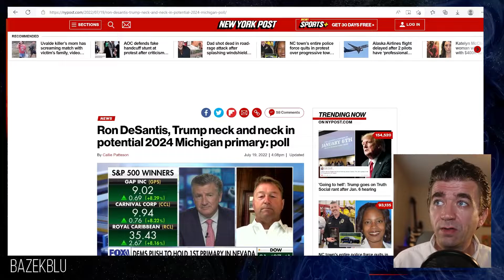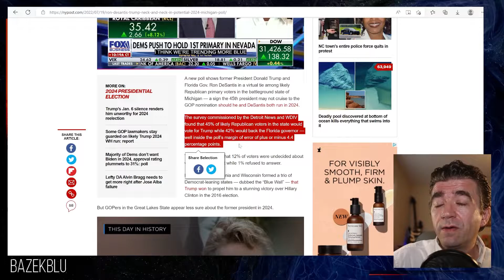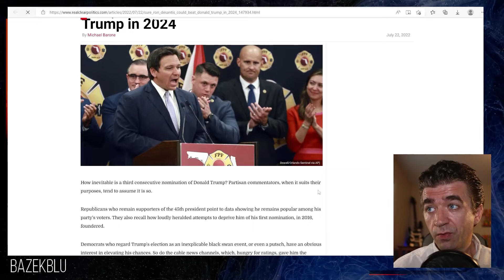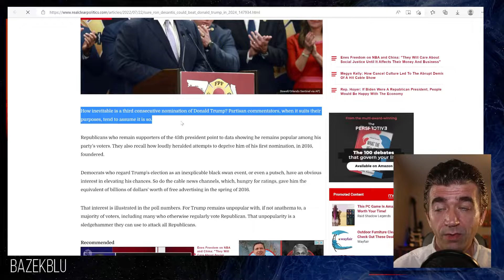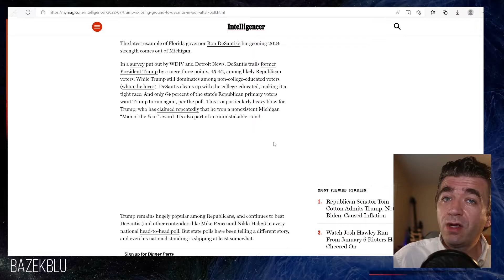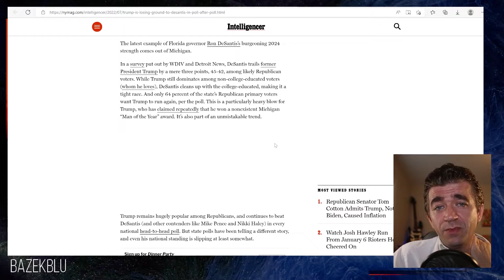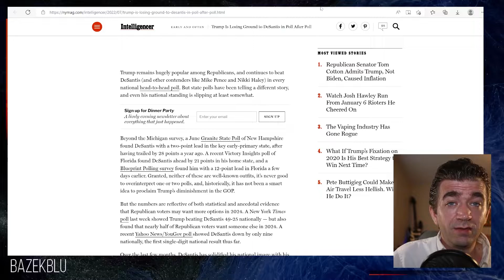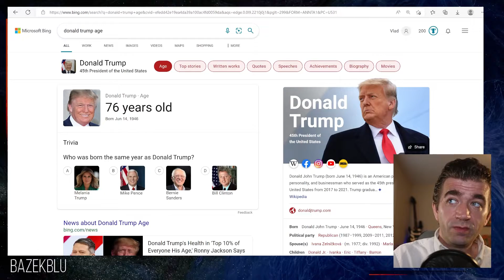Trump Should SUPPORT Ron DeSantis in 2024 Nomination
It's true: Trump should support DeSantis. Why? There are many reasons, but the primary one is that DeSantis has way less baggage. He's also a lot younger, and pretty much just a better candidate overall. Yep, I said it!